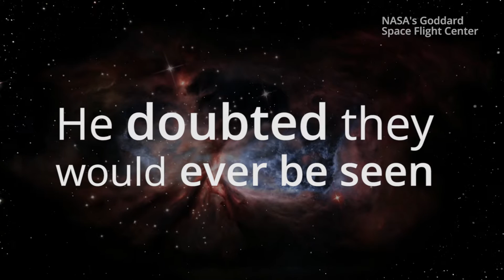Swinburne to lead new ARC Centre of Excellence for Gravitational Wave Discovery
The Australian Research Council (ARC) has announced a new $31.3 million ARC Centre of Excellence for Gravitational Wave Discovery to be led by Swinburne University of Technology.

The Centre, to be called OzGRav, will capitalise on the first detections of gravitational waves to understand the extreme physics of black holes and warped space-time.